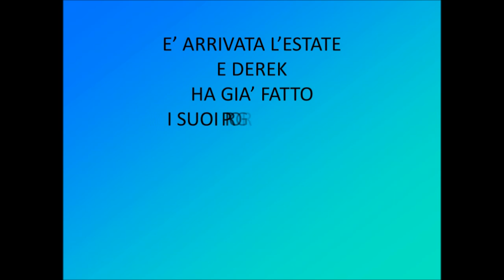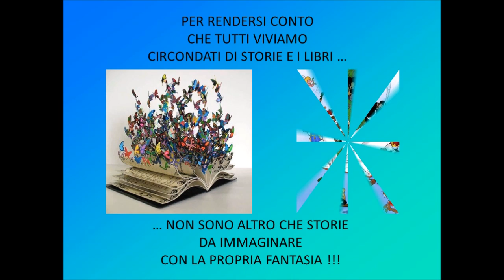La mia vita è un romanzo book trailer *Book Hunter*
(video ricaricato. visualizzazioni vecchio video: 209 -1non mi piace)
Il book trailer del libro "La mia vita è un romanzo" di Janet Tashjian.
Ricordatevi di fare un salto nel forum di Book Hunter: bookhunter.forumfree.it/ !!!

Trama del libro: L'estate è alle porte, ma le letture obbligatorie che la signora Williams assegna per le vacanze rischiano di rovinare i magnifici piani di Derek. Oltretutto lui odia essere costretto a leggere e con la sua fervida immaginazione escogita mille stratagemmi per contrastare genitori e insegnanti. Eppure durante l'estate Derek si ritroverà coinvolto in un'avventura inaspettata e alla fine si renderà conto che tutti viviamo circondati di storie e i libri non sono altro che storie da immaginare con la propria fantasia. Impossibile resistere alla simpatia di Derek, ironico, intelligente, scanzonato, una vera e propria peste, che non nasconde però un suo lato più sentimentale..

Crediti:
1# Immagini: free images
2# Sottofondo musicale utilizzato:
- "Happiness" by Benjamin Tissot